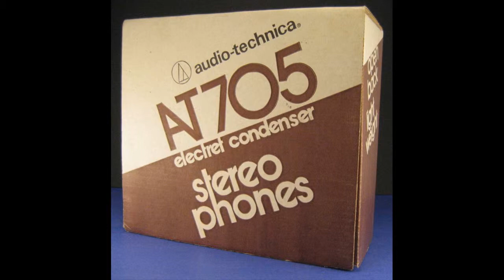NIB Audio-Technica AT 705 Headphones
Visit my BandCamp page here for sample packs and songs I sold a few of these new in the box Audio Technica AT-705 headphones on eBay.